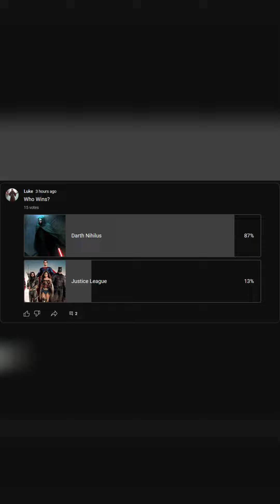Darth Nihilus vs Justice League